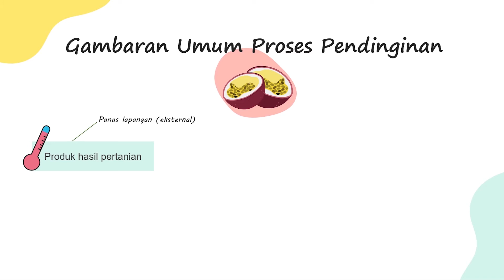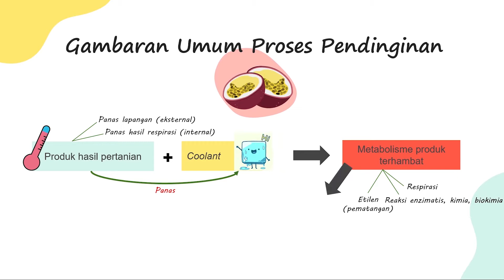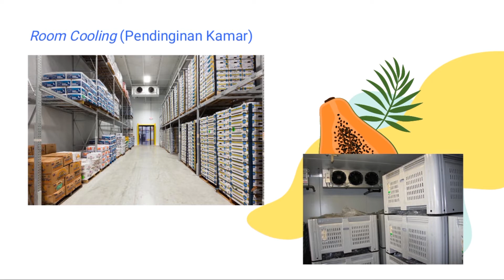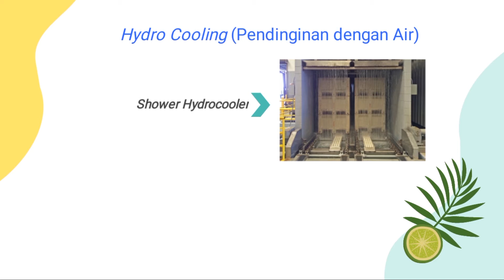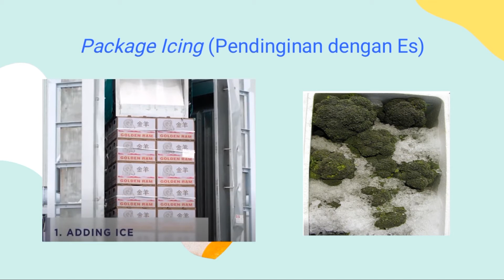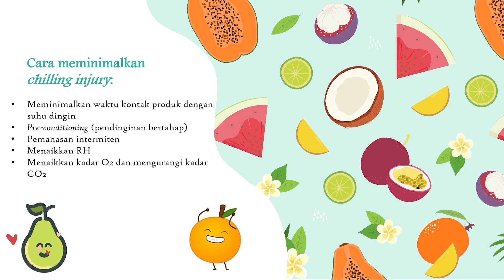Proses Pendinginan Buah | Kelompok 2 - Teknologi Pasca Panen A - THP Indralaya 2018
Anggota kelompok:
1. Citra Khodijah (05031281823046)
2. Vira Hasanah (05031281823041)